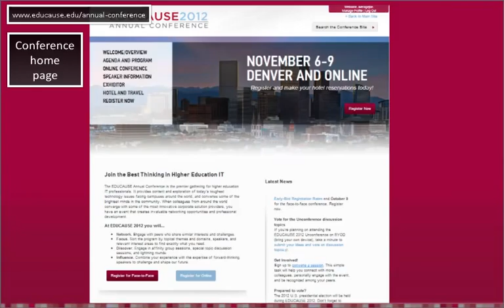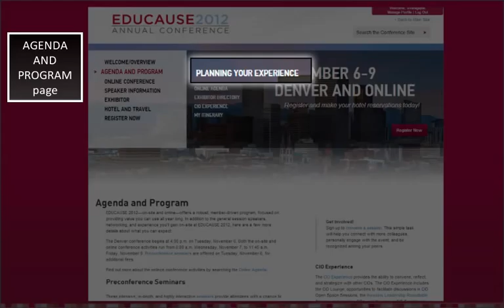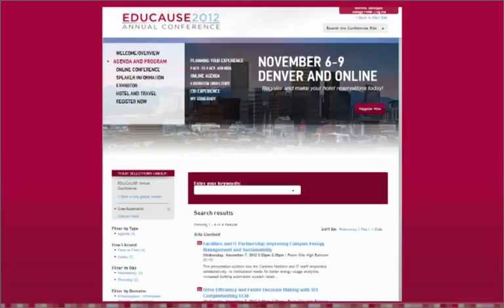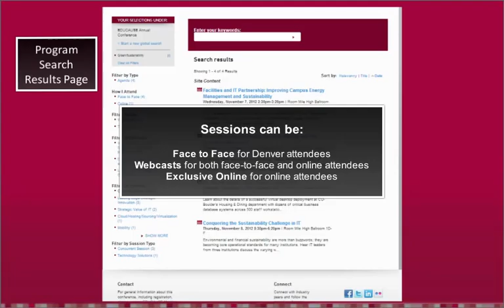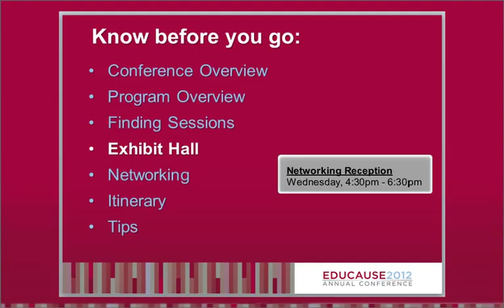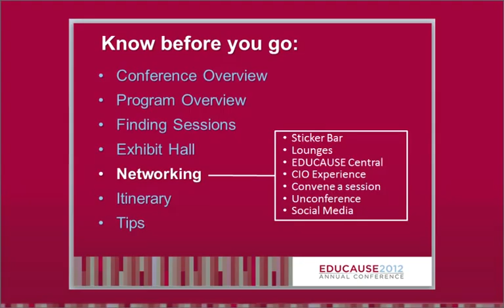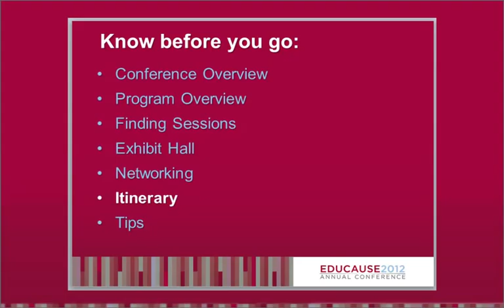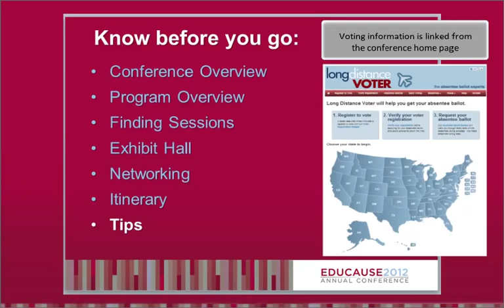EDUCAUSE 2012 Annual Conference Virtual Orientation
Everything you need to know before you go to the conference in Denver!